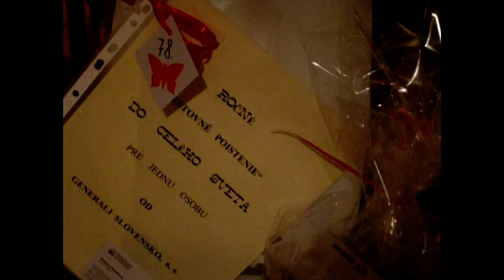Ples - súťaž Kto vyhrá...? - 2009/2010 - ZŠ, Ulica Atómová 1, Trnava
Ples na našej škole 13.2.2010 - súťaž o výhru niektorej z cien.
Autorom sprievodnej hudby je Jindra Koníř, český hudobný skladateľ a odborník na hru na klávesy.